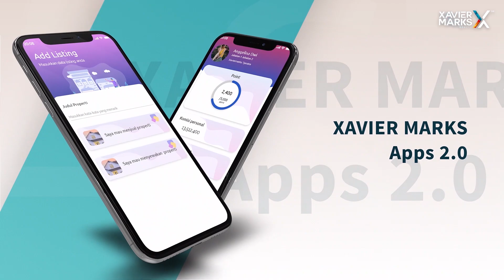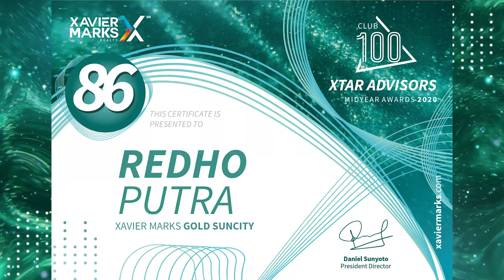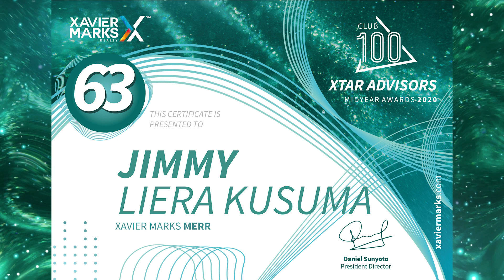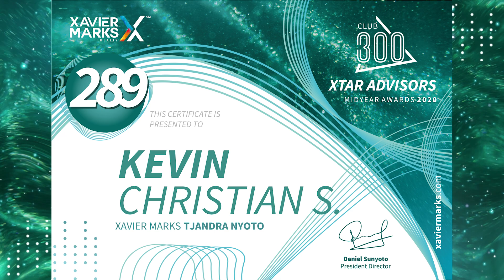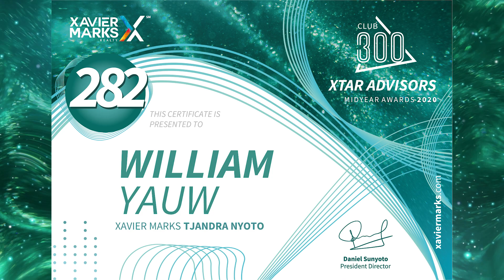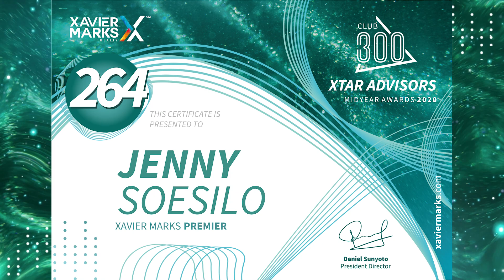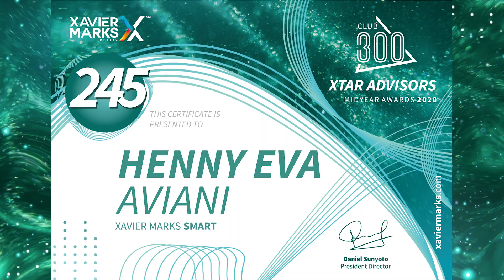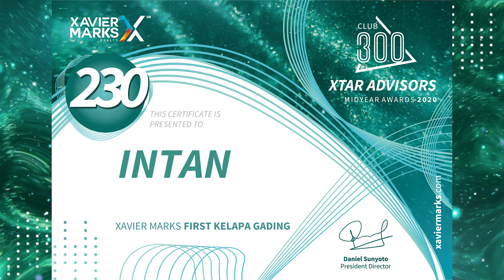XAVIER MARKS MIDYEAR AWARDS 2020 - METAMORPH - DAY 1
Tayangan Acara MID YEAR AWARDS XAVIER MARKS INDONESIA pertama kalinya yang digelar secara online.